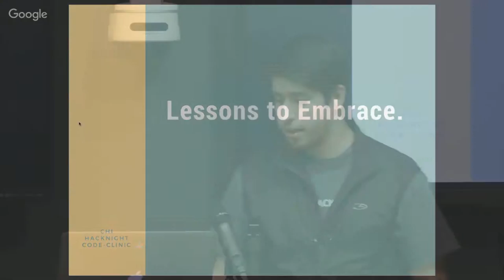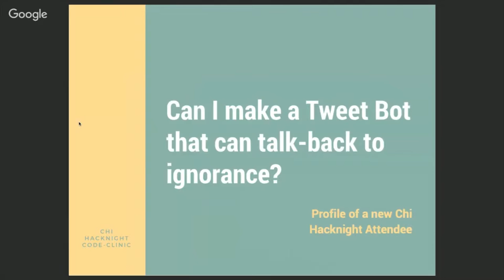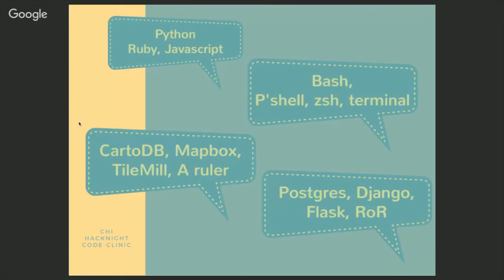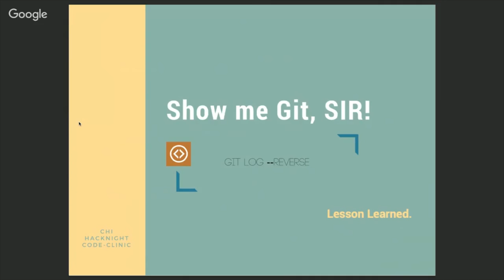Code Clinic Lessons Learned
Rene M Paccha goes over some example lessons to be embraced and the range of ideas he's heard from attendees over the years.